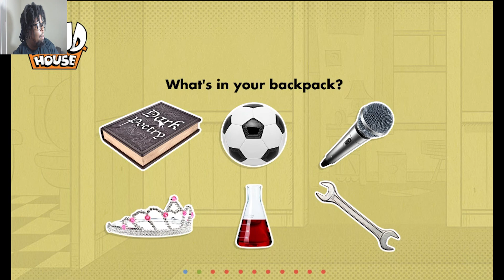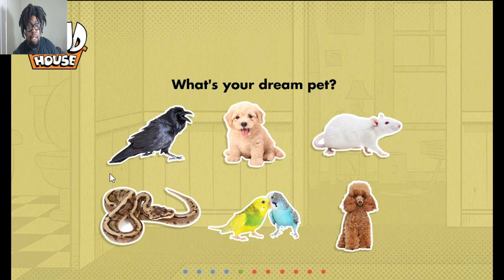Nick Games | The Loud House | Which Loud House Character Are You